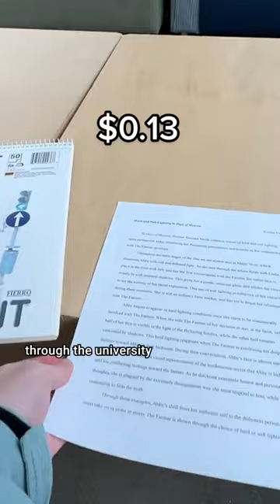What I Spend In A Day 💸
Here is what I spend in a day as a university student studying for midterms!